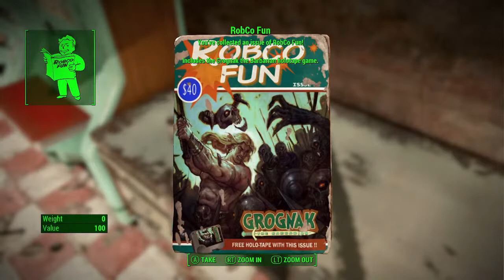FALLOUT 4 ep.16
single player